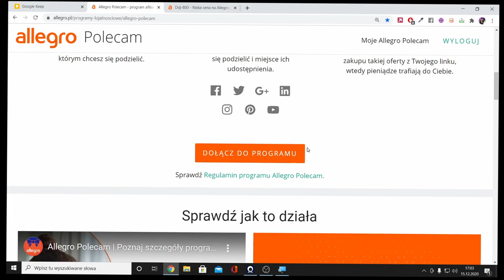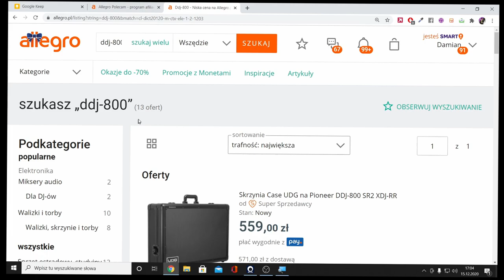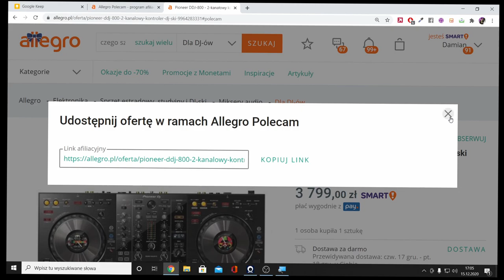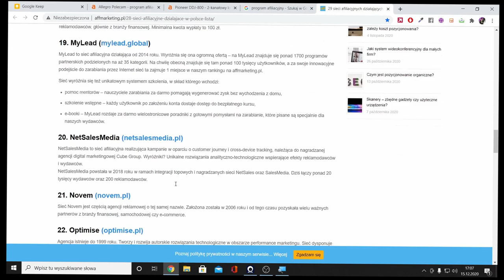Cała prawda o polecaniu i testach sprzętu na Youtube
Wspieraj kanał

Linki do filmu:
Dan Ariely - Potęga irracjonalności

Jak testerzy zarabiają na swojej pracy?
Jak zarabiać na polecaniu sprzętu?
Zarabianie na afiliacjach, reklamie i testowaniu sprzętu.
Zarabianie na Youtube. Programy afiliacyjne. Sporo praktycznych informacji.